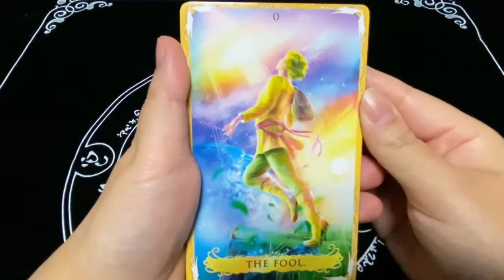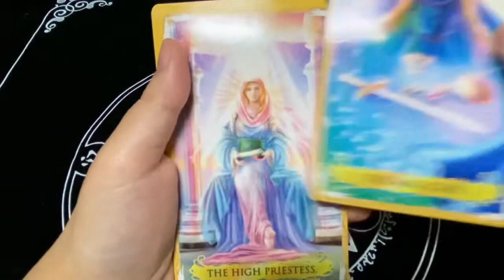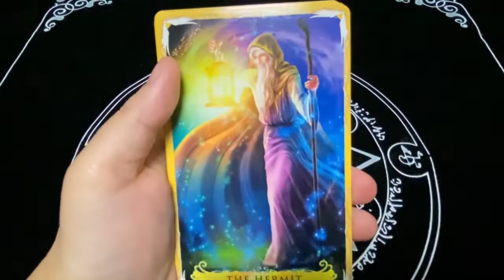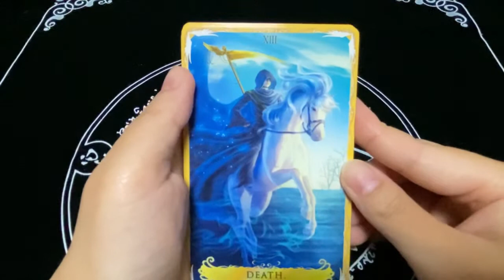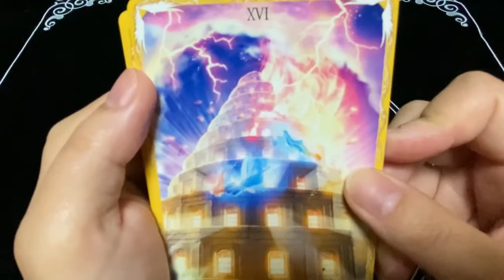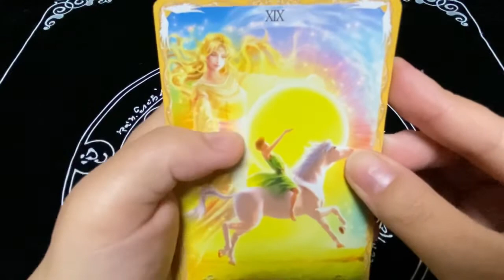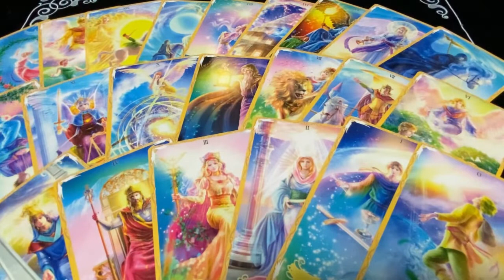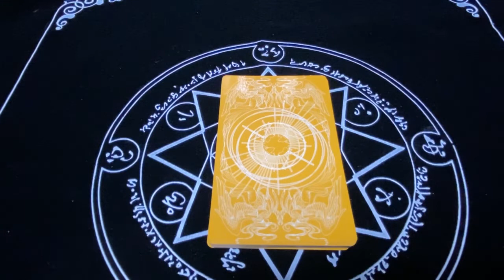占い館luce あい先生 愛用タロットカード紹介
占い館 luce(ルーチェ)3月21日オープン